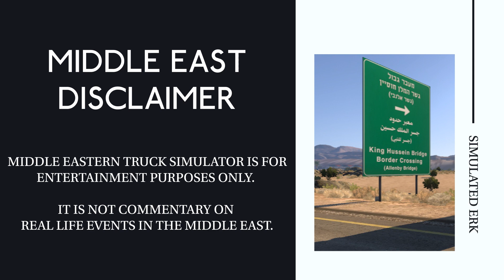Building Up The Company | Episode 12 | Middle Eastern Truck Simulator | Simulated Erk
Simulated Erk heads to the simulated Middle East to drive simulated trucks. On this episode, Simulated Erk starts to build up his company while working on driving loads himself.

ProMods map mod of Euro Truck Simulator.

Episodes | Tuesdays

Base Sim  | Euro Truck Simulator

Map Add-on | ProMods Middle East

Complete truck simulator playlist | CONVOY!

Theme | Pickup Truck by Silent Partner, YouTube Studio